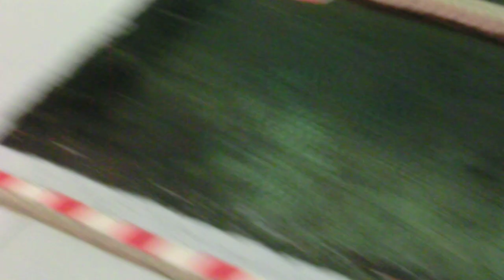Winter Jumps 2WD Final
Winter Jumps #3 at LRP Areena.